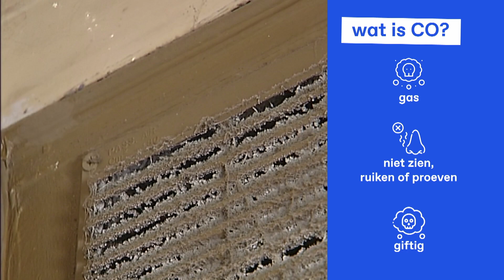Wat is CO en waarom is het gevaarlijk?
Als je verwarmingstoestellen slecht werken of als je de verkeerde toestellen gebruikt om te verwarmen dan kan er CO ontstaan en da's gevaarlijk.
app titel: Wat is CO en waarom is het gevaarlijk?